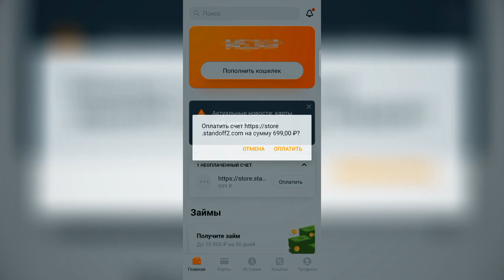СДЕЛАЛ МУВИК С НОВЫМ КУКРИ😍🔥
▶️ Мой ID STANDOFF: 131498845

На монитор копеечку пожалуйста (если не жалко и для поддержки,никого не призываю и не заставляю!) -

Device: Realme C3, pc.

Settings soon:
Aim:
8.99
9.06
0.00